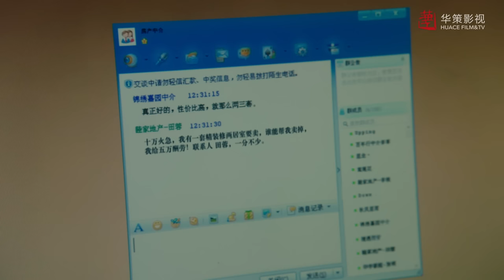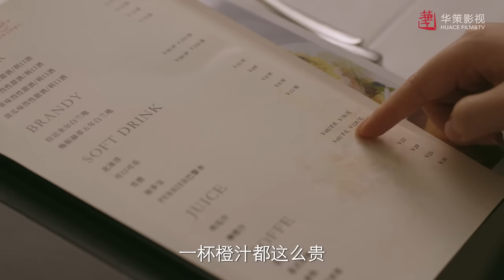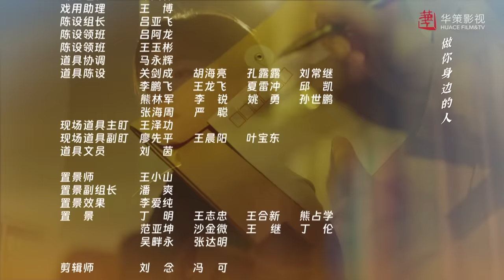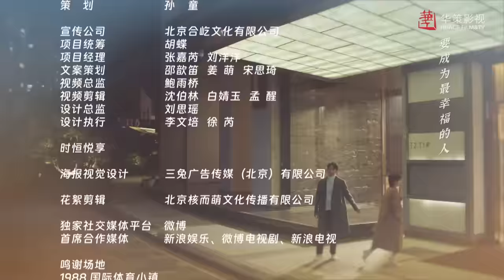【一路朝阳】第19集 | 李兰迪、王阳、王菊主演| All The Way To The Sun EP19 |Starring: Landy Li,Wang Yang,Wang Ju| ENG SUB